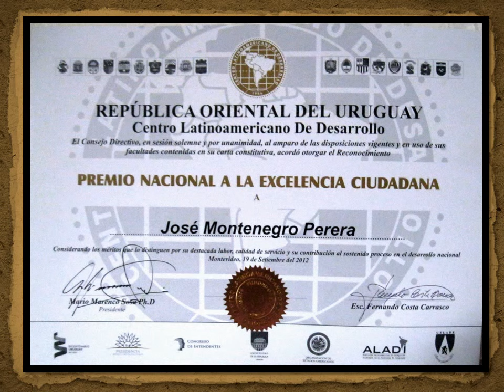AÑO 2012 PREMIO NACIONAL A LA EXCELENCIA CIUDADANA "JOSÉ MONTENEGRO" - La Macana "Corazón del Mundo"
A menos de 30 kms de Pueblo La Macana, Florida, Uruguay se encuentra Villa 25 de Mayo. Allí, José Montenegro Perera supo ganarse el afecto de la vecindad con su lucha sin descanso por el progreso de su Isla Mala. En 2012 fue distinguido con el Premio Nacional a la Excelencia Ciudadana. Su vida se destaca en Los Alpes de la Isla Mala de Héctor Moreira.